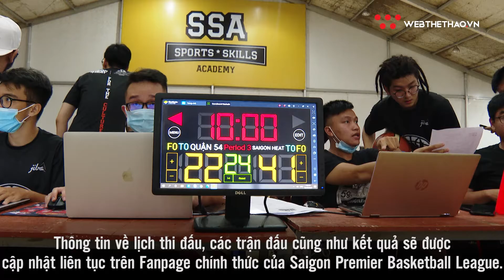Saigon Premier Basketball League: Liều thuốc thử mạnh cho Saigon Heat